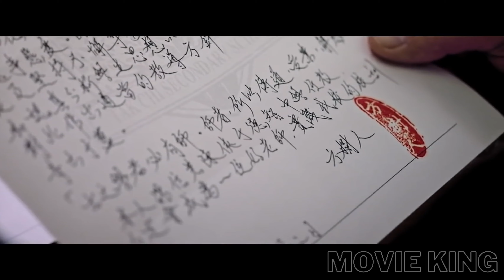Former Marine Solider Become A Teacher To Save Students From The Criminals | Best Movie To Watch